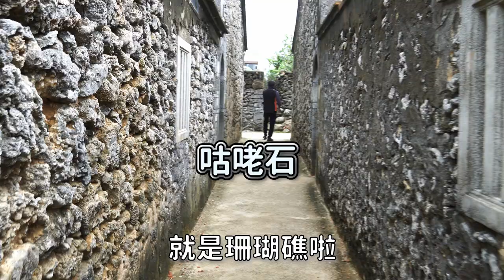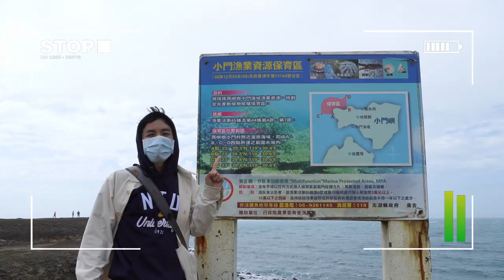澎湖的海膽都被吃光了? 為何澎湖滿地仙人掌? 澎湖的人狗衝突為何如此嚴重? ||澎湖篇EP.2 | 【瑋瑋老師】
新聞報導時常在說澎湖已經沒有海膽了! 那怎麼不用養的就好呢?
來杯冰涼的仙人掌冰沙吧! 咦? 為什麼澎湖滿地都是仙人掌呢?
到底是咕咾石還是咾咕石?哪一個才是對的啊?
外來種的問題，在澎湖被放大了! 這裡每天都有好幾次的人犬衝突，為什麼呢?

這次，地陪宏安幫我安排的景點，我一個都沒去過XD!
這次宣導了許多小觀念，其實本來想暗渡一些生態學概念，但想想流量這麼低，還是先不要嚇跑觀眾吧。

有任何問題也歡迎留言發問，或是到我的臉書粉絲專頁留言喔:D